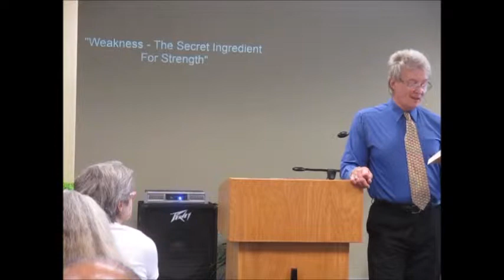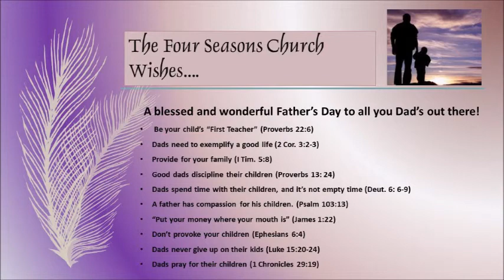FOUR SEASONS CHURCH 06 16 2019 FATHERS DAY SERMON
Today's sermon:  "When we are weak, we are strong."
The Four Seasons Church, located at  2980 S Durango Dr #103, Las Vegas, NV 89117 - Church Service Sunday 10:30 am - 12noon, Wednesday Bible Study 7pm - 8:30 pm, Prayer Time 6pm - 7pm.  Men's Breakfast 9am - last Sat. each month.
Non-Denominational Christian Church - with Adult Sunday School 9:45am - 10:30am - at church / Children Sunday School during service.